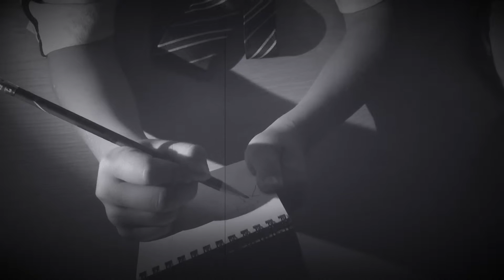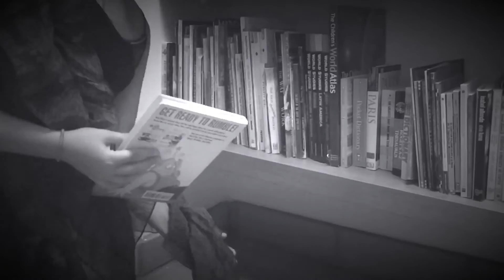The Mysterious Murder of Madame A.C. Jones